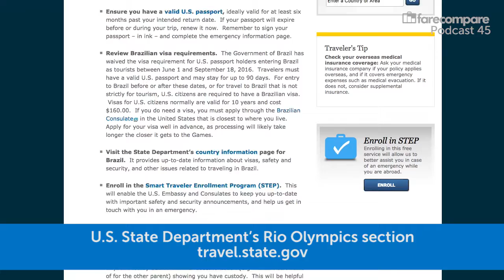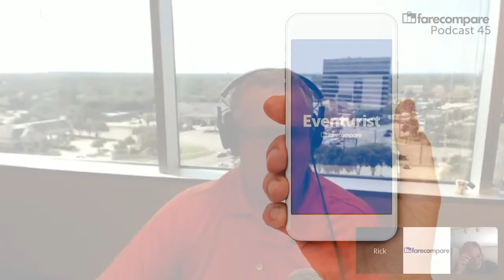FareCompare Video Podcast - Episode 45